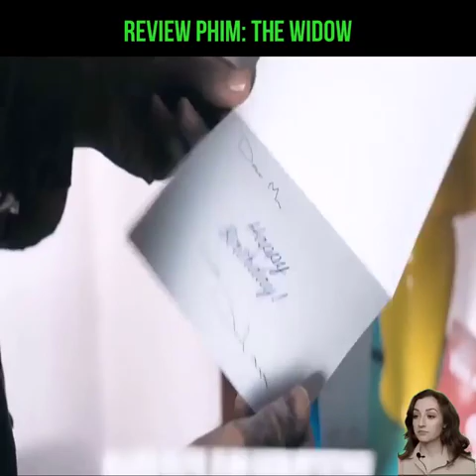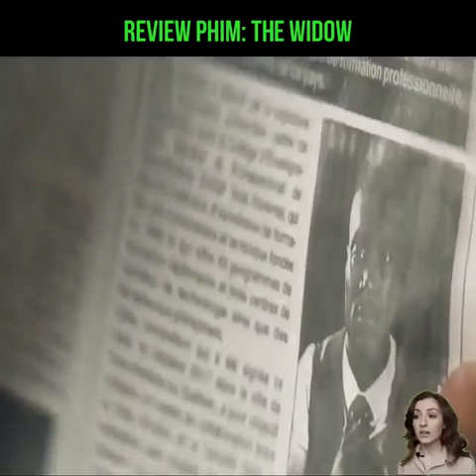Review phim hay